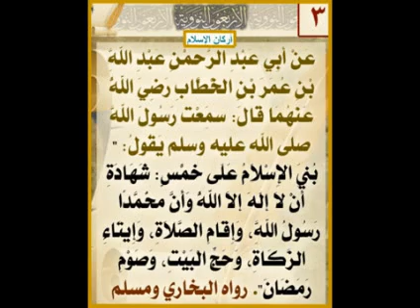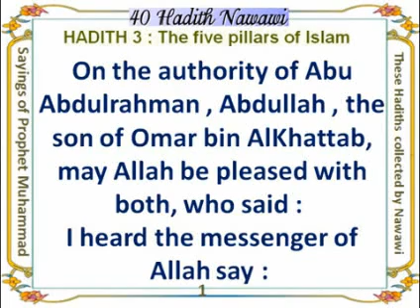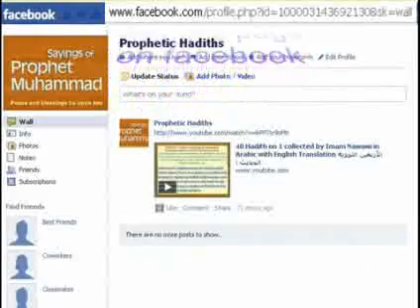003 Imam Nawawi Hadith 03 أحاديث الأمام النووي